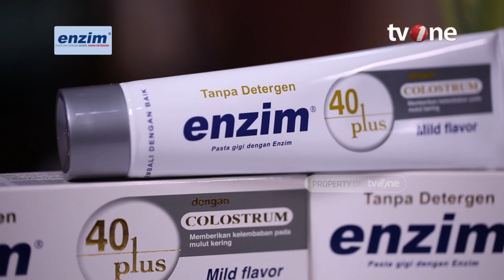Makanan Sehat untuk Gigi | tvOne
Jakarta, - Makanan Sehat untuk Gigi | tvOne

GUS01
FM01